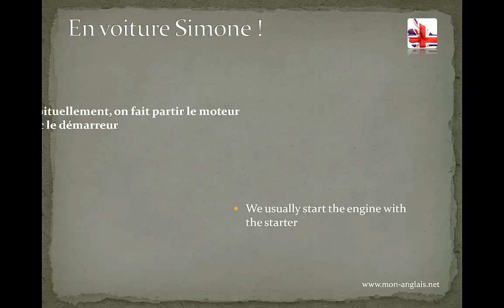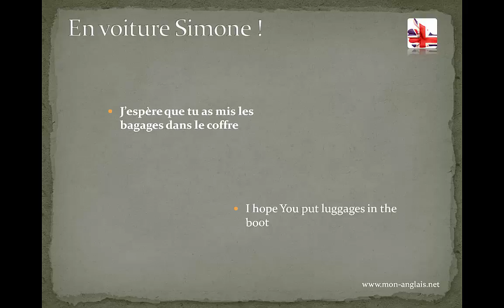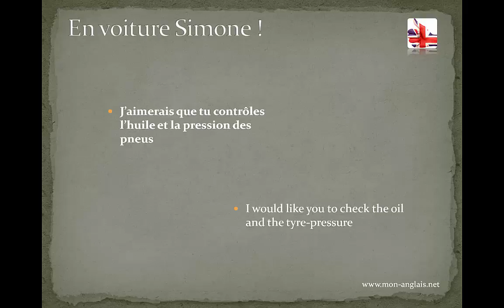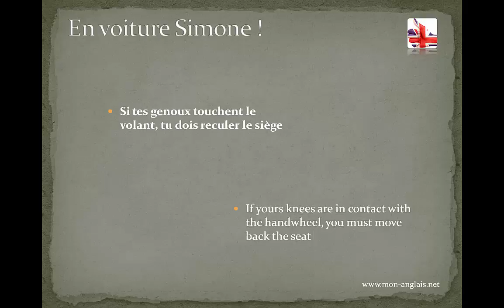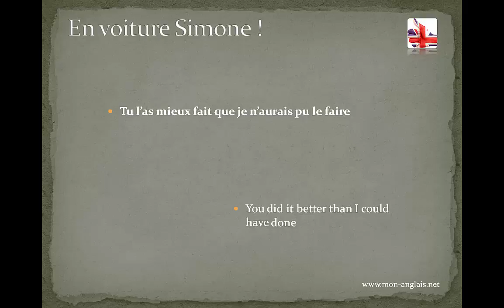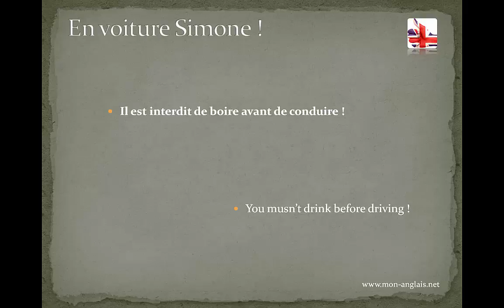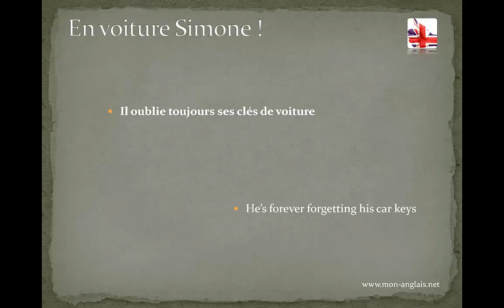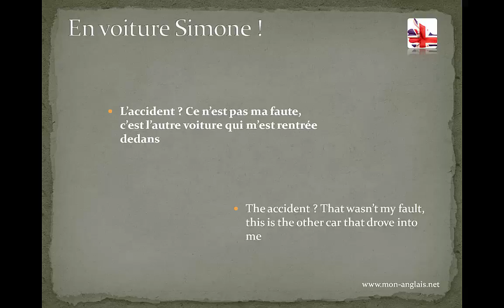Anglais | En voiture Simone !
Dans cette vidéo, j'ai voulu développer quelques expressions utilisables sur le thème de la voiture : roues, sièges, pneus, etc.

S'il y a des thèmes que vous souhaiteriez voir être abordé, n'hésitez pas à me le faire savoir dans vos commentaire. J'y attacherai une grande attention.

J'espère que cette vidéo vous aura aidé.

N'hésitez pas à la transmettre, à la partager. Et si elle vous a plu, vous pouvez cliquer sur 'j'aime'.